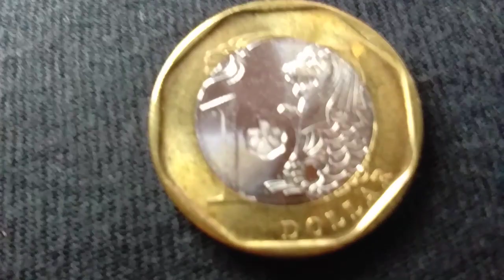2017 Singapore 1 Dollar/HTF/Worth Value/Subscribe and Share.